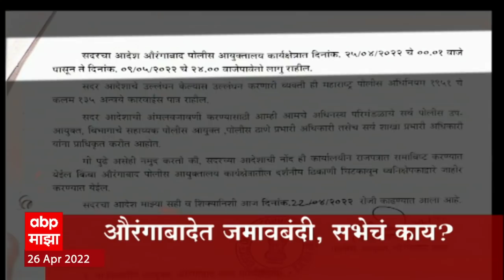ABP Majha Marathi News Headlines 9 AM TOP Headlines 26 April 2022